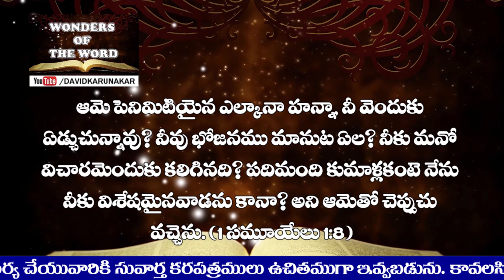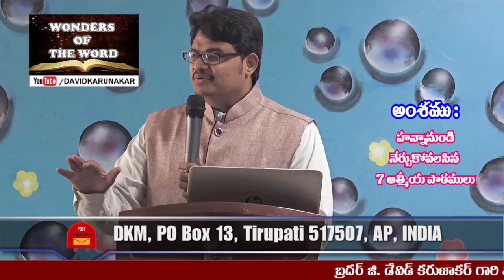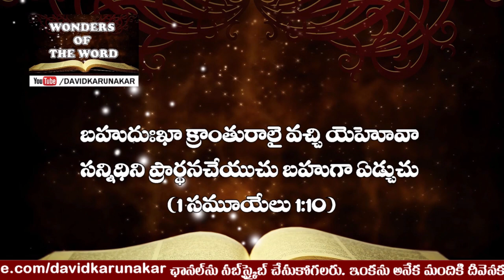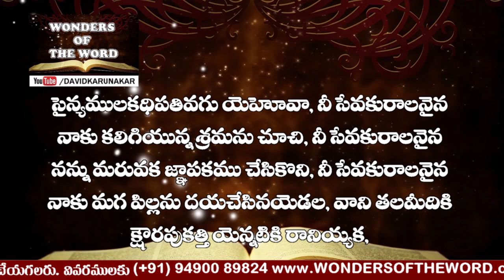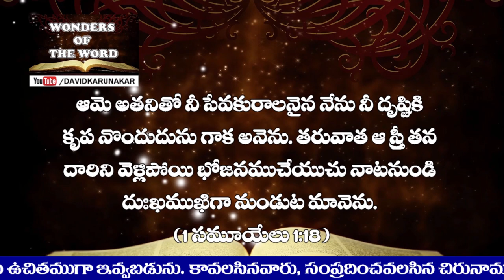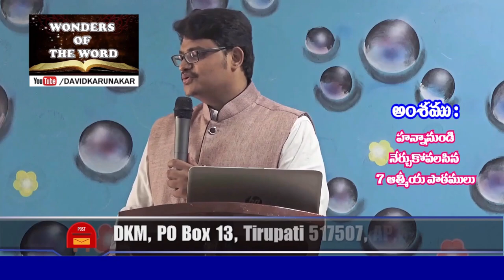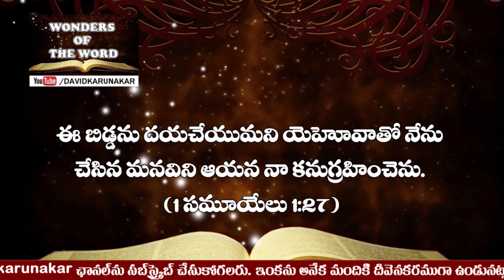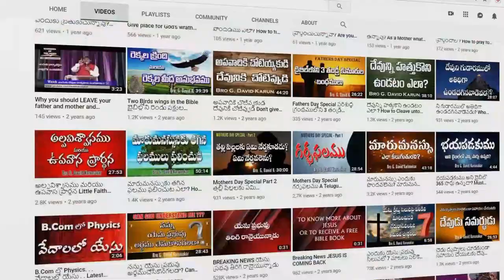సమస్యలా? నిరుత్సాహమా? నిస్సహాయస్థితా? అయితే ఎలా బయట పడాలో హన్నా నుండి 7 పాఠములు Hannah 7 Lessons